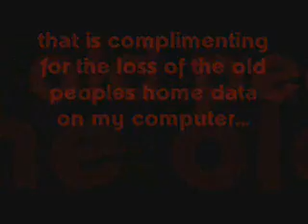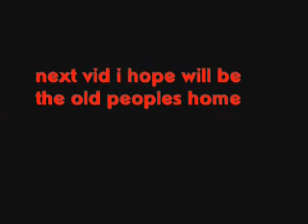Matrix Fight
A problem has happened concerning the old peoples home vid  it is lost it is probebly on my computer sum were but until i finish it here is a vid about 2 guys who have a fight over a place in sumthin {possibly an IT class} and they have coats like Matrix people and there r sum time freexe/slow sequences[not many].